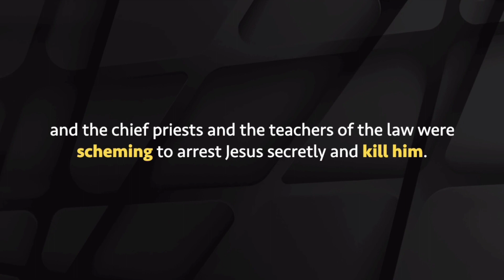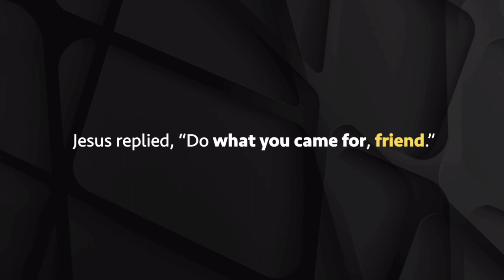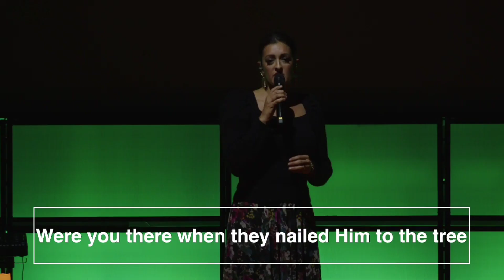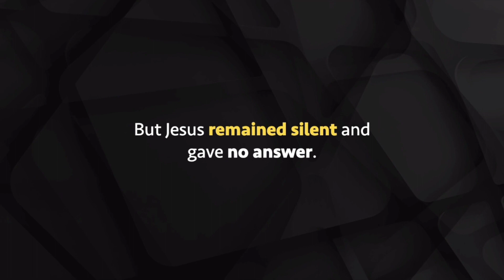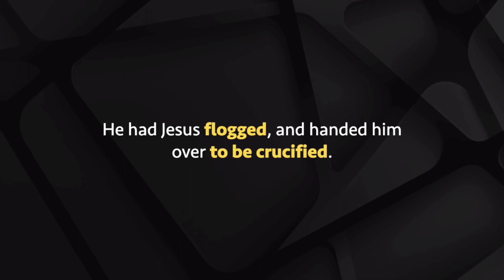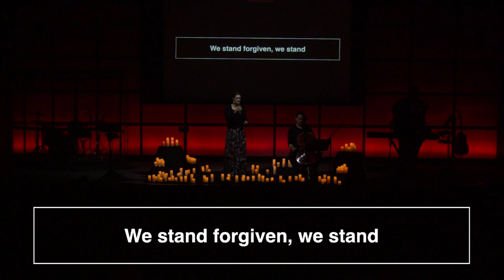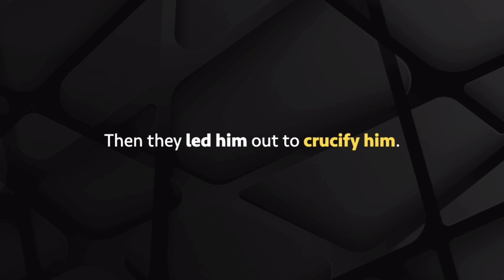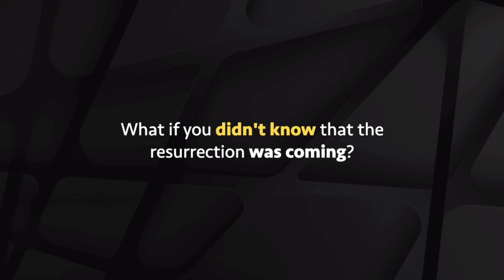Good Friday Service 2024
Join us as we worship the Lord and learn from His Word.

We want to hear from you and pray for you.